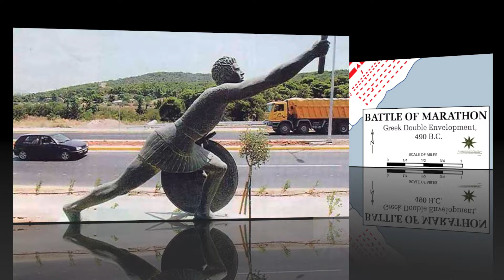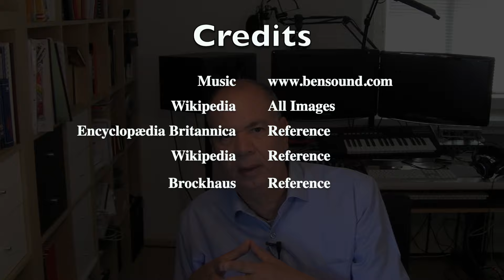005 Iran and West إيران والغرب